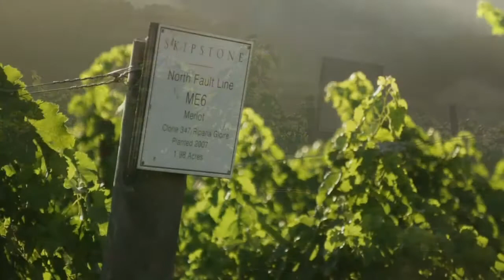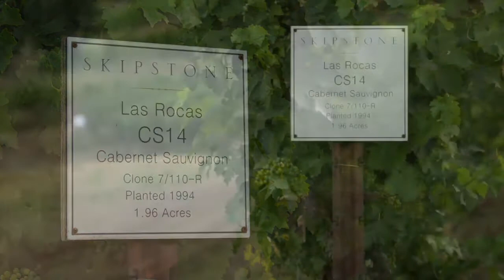Skipstone Wines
Skipstone is tucked between two stunning hillsides in the mountains above Alexander Valley. We aspire to perfection in every aspect of our winegrowing and estate farming and draw inspiration from the unparalleled potential and promise of the earth. Uncompromising in our standards of sustainability and our treatment of the land, we are committed to nurturing the precious resource that is our 200 acre estate. Blessed by nature, we listen intently to the terroir of our vineyards, and in turn, our wines speak eloquently of their origin.